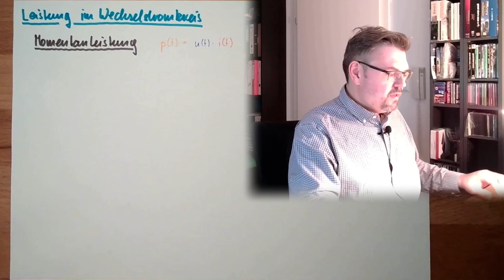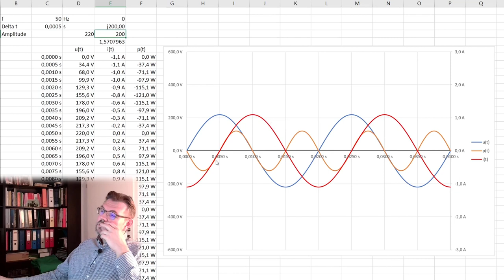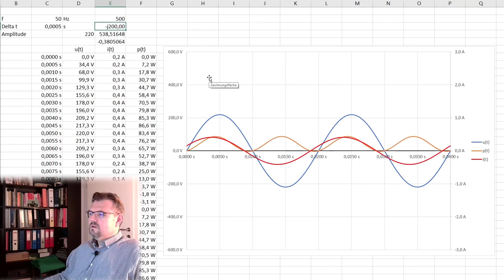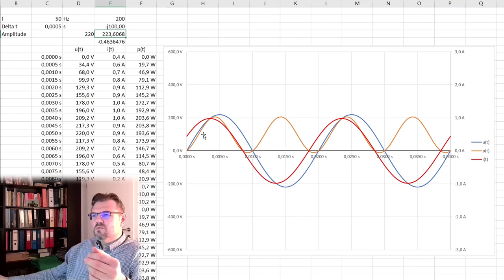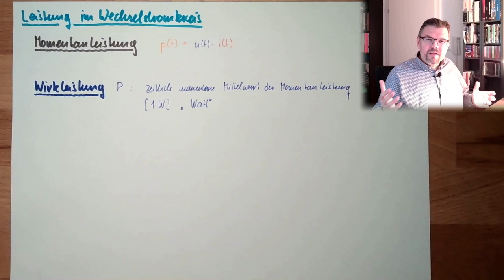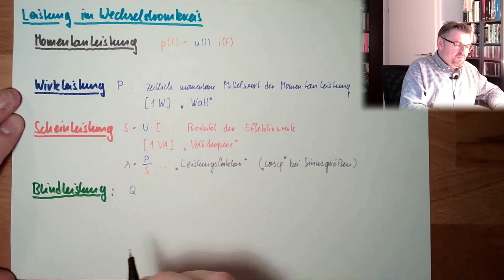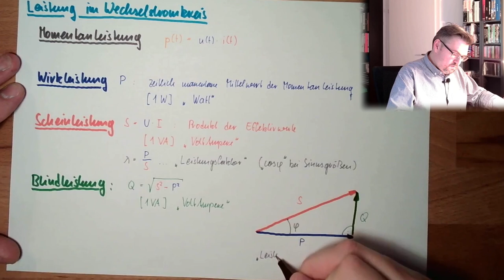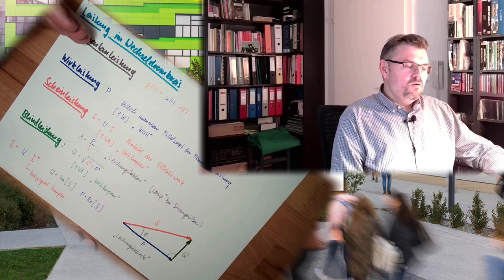WS 09: Leistung bei Wechselstrom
Mit Wechselstrom gibt nicht nur eine Leitung, sondern deren vier (!). Was es mit den Begriffen
Momentanleistung, Scheinleistung, Blindleistung und Wirkleistung
auf sich hat und wie diese Dinge zusammen hängen hören wir in diesem Video.